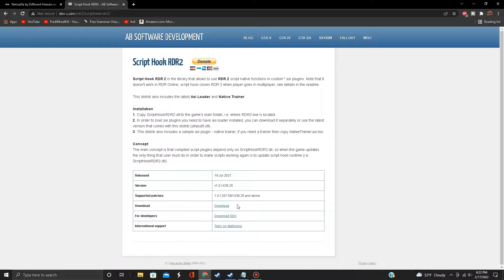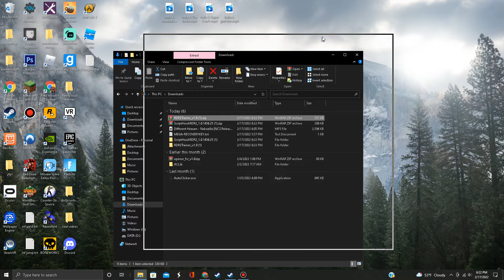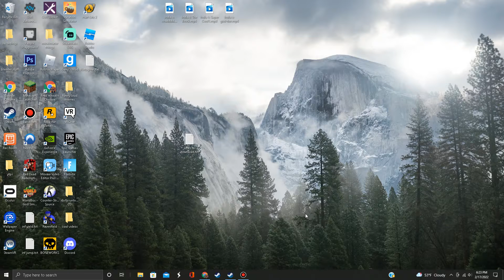How To Get A Red Dead Redemption 2 Mod Menu 2022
dont forget to press "f5" for the menu to open"